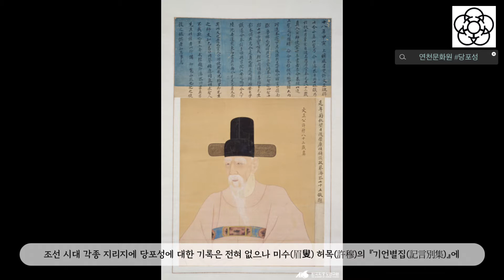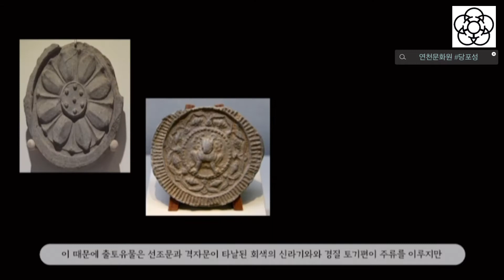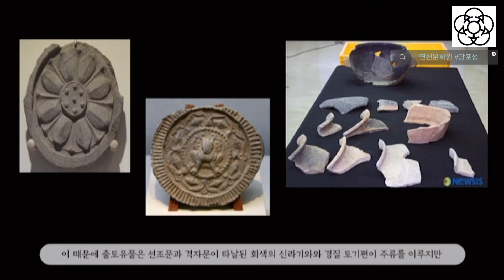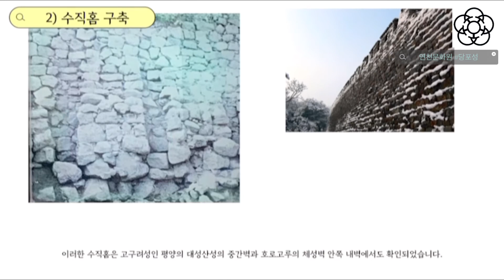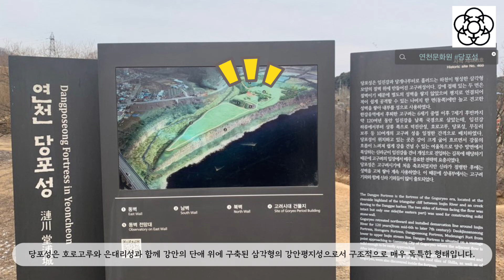연천문화원_영상탐방-당포성